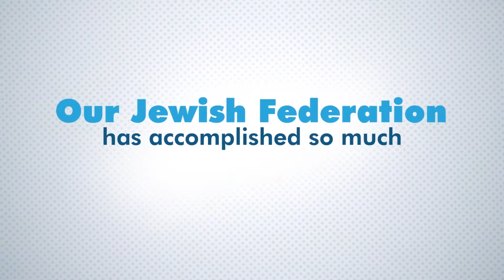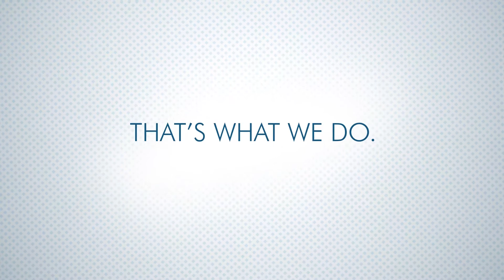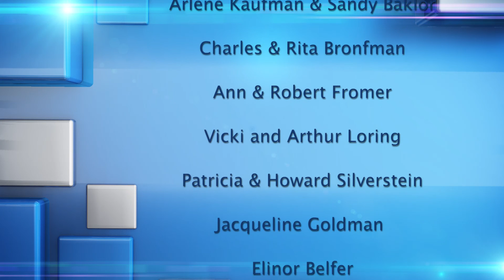Mosaic 3709 - Barbara Greenspan Shaiman